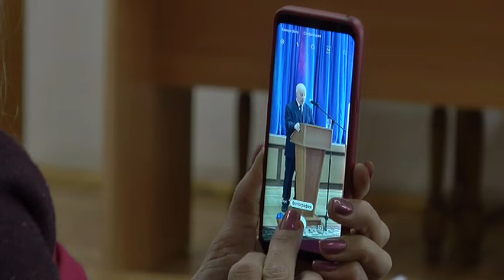Лидскую районную организацию профсоюза работников государственных возглавил Николай Климук